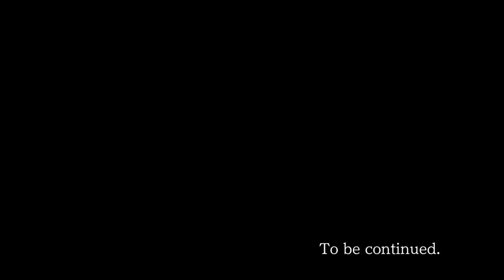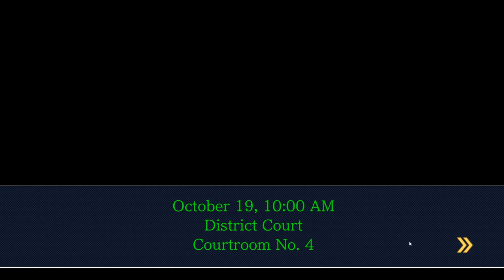OK Boomer! Let's Play! Phoenix Wright: Episode 16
Welcome back to another exciting episode of the Ace Attorney trilogy! It's time to take the fruits of our investigation to the courtroom where director Sal Manella and then the unexpected witness Cody Hackins take the stand. When it seems that we have no solid evidence to clear our client's name, can we pick apart the two testimonies to find a case saving contradiction?? This case is a tough one, but Wright and Co. Law Offices won't rest until justice is served! Come have fun with us!